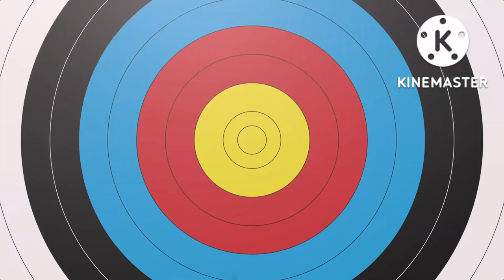MATE NONIE'S BDAY!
ROB-ART VLOGS@ROBERT LOPEZ